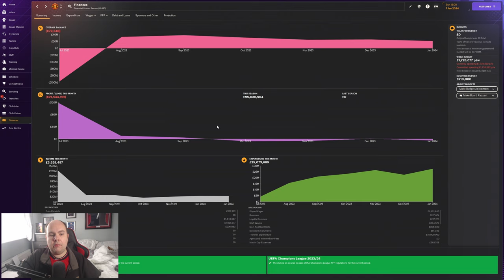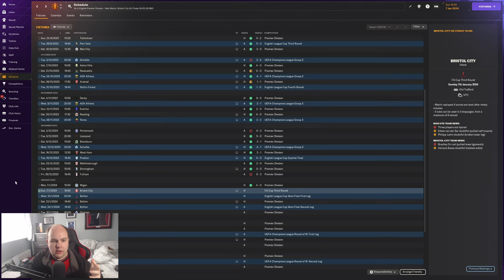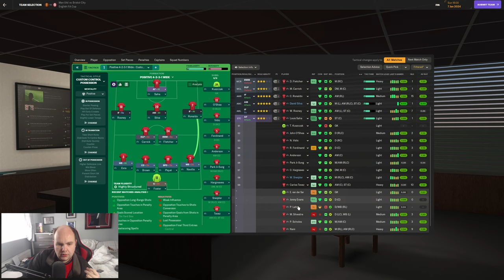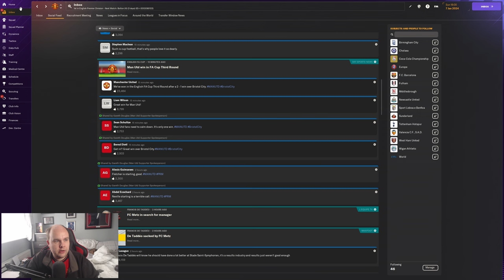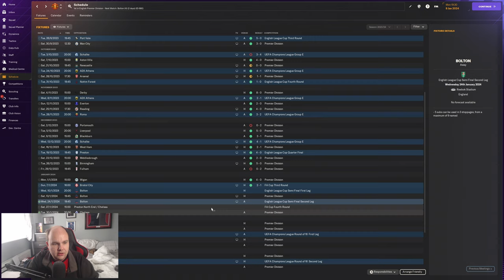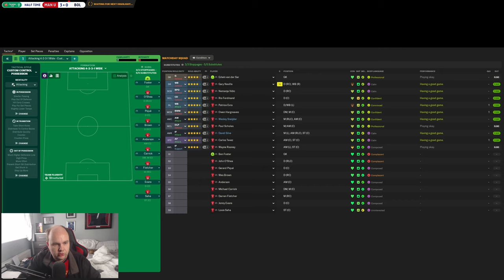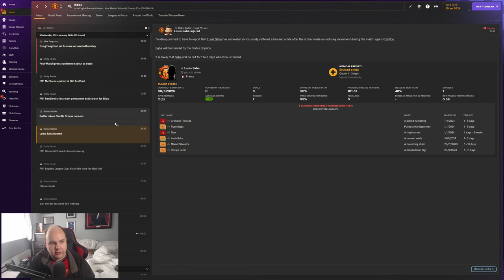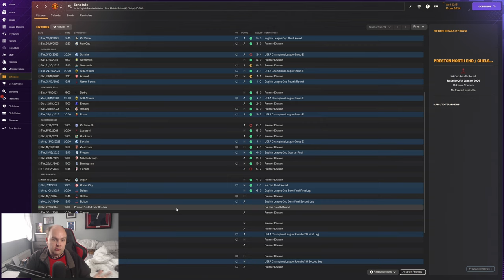FM24 Lets Play - Man Utd 07/08 - S1 #12 - David Silva Arrives - Football Manager 2024